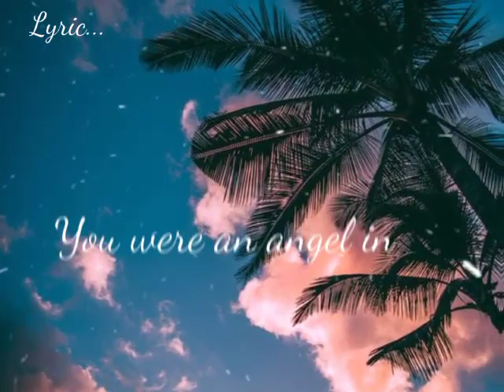short lyric video💜